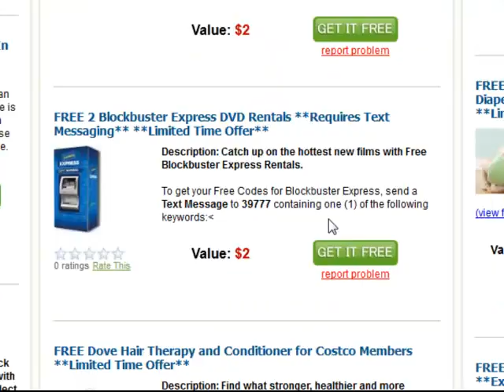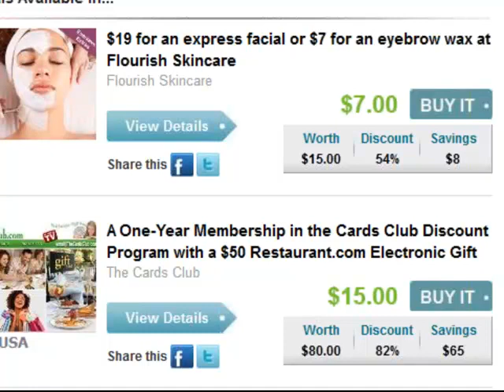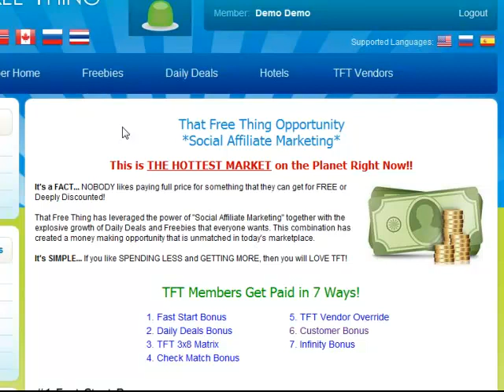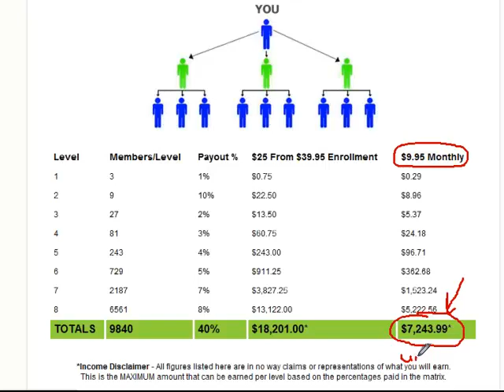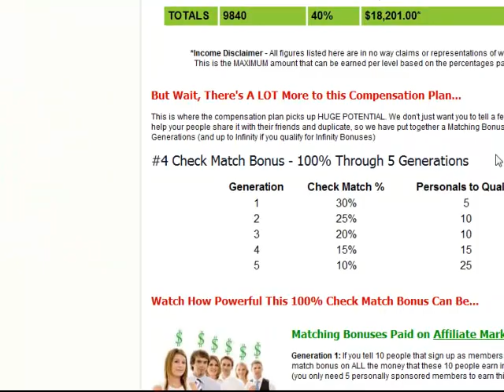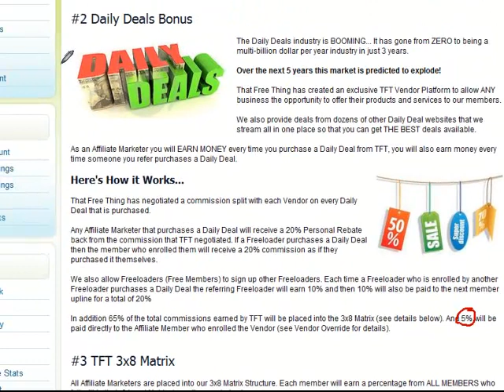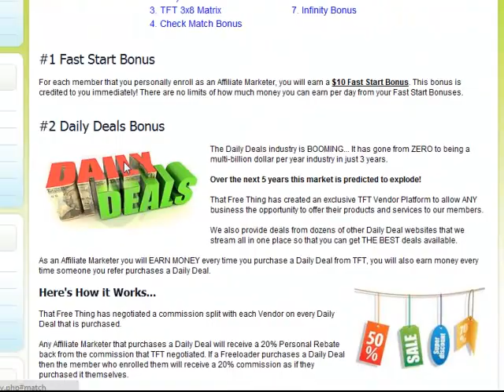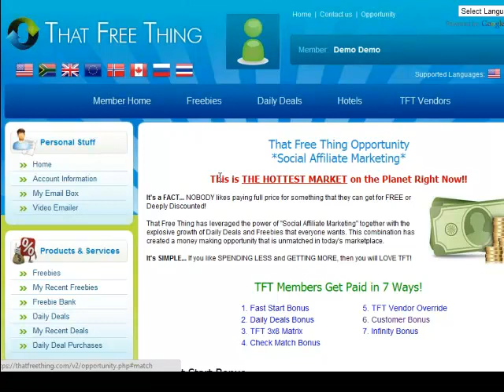That Free Thing - NEW Overview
TFT Overview about Free Products, our NEW Daily Deals and Vendor Platform and the best money making opportunity you will find.